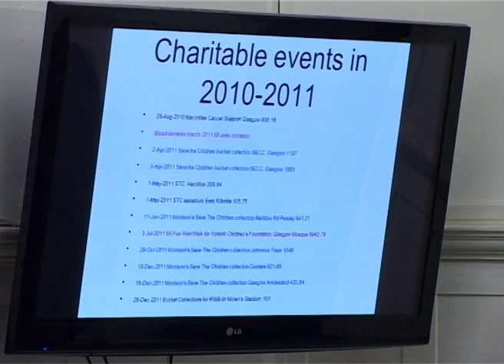Urdu report about Scotland Region New Year Dinner 14 Jan 2012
Organised by Ahmadiyya Muslim Community Scotland at Bait Ur Rehman Mosque Glasgow